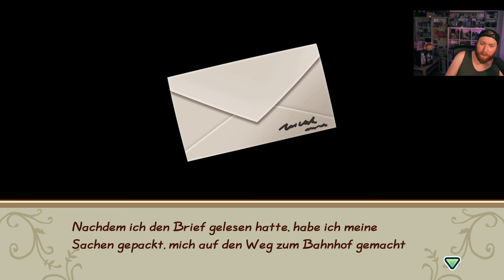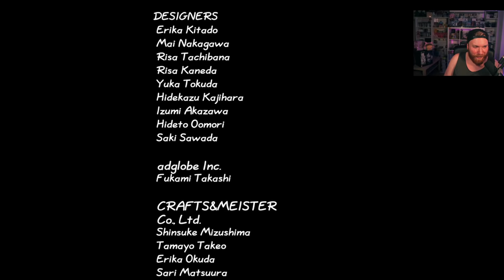Neue FARM, neues GLÜCK! 🐮 01 • Let's Play Story of Seasons: Friends of Mineral Town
★ LET'S PLAY STORY OF SEASONS: FRIENDS OF MINERAL TOWN ★
► Holt euch Story of Seasons für Switch über diesen Link* [RefLink] :)

Ein Let's Play von Story of Seasons: Friends of Mineral Town, welches euch den Sommer über am Leben hält!

• Entdeckte den Lieblingsteil der STORY OF SEASONS wieder STORY OF SEASONS: FRIENDS OF MINERAL TOWN auf Nintendo Switch verfügt immer noch über dasselbe, spannende Gameplay, bunte Charaktere und denselben rustikalen Charm, wie ihn das Originalspiel 2003 auf dem Game Boy Advance hatte.

• Führe ein einfaches Leben in Mineralstadt. Nutze die Macht der Natur, um dem Bauernhof deines Großvaters neues Leben einzuhauchen, sich um seine Ernte zu kümmern, die Tiere großzuziehen und davon leben zu können. Es warten mehr als 20 verschiedene Pflanzen und zahlreiche Tiere auf dich, wie Alpakas oder Angora-Kaninchen.

• Finde unter den Dorfbewohnern Freunde und erobere ihre Herzen! Mineralstadt hat viele freundliche Bewohner, die dir helfen wollen, dich in deiner neuen Heimat wohlzufühlen. Lerne sie alle kennen und erfahre mehr über sie, während du deinen Alltag gestaltest. Vielleicht findest du ja sogar eine neue Liebe!

• Haufenweise Aktivitäten für Tage, die du nicht auf dem Bauernhof verbringst. Du kannst an rasanten Pferderennen teilnehmen, eine riesige Forelle fangen oder allen beweisen, was du kulinarisch drauf hast! Der Kalender voller Feste bedeutet, dass es in Mineralstadt nie langweilig wird.

• Mit den wunderschönen HD-Visuals und einer herzerwärmenden neuen Version der kultigen Orte werden sich sowohl Veteranen der Reihe, als auch Neueinsteiger in den sanften Rhythmen von Mineralstadt wohlfühlen.